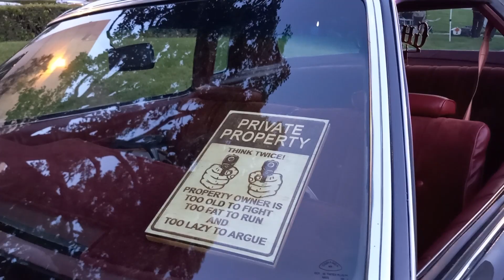Ontario Lowrider Cruise Night